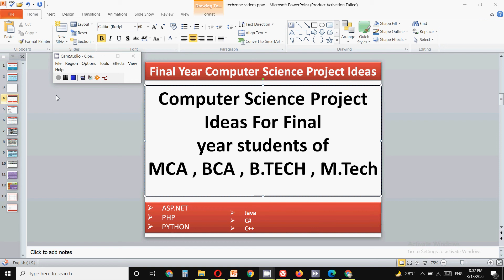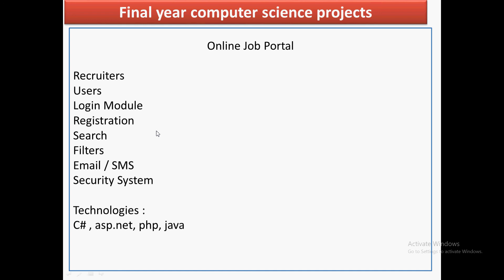Mini project topics for final year computer science students | Computer science project ideas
In this video new project ideas are discussed for final year csc students.
Webdevelopment tutorial is a channel for all types of technology like php, python,  java, wordpress , aem , Full stack development , Node js  .